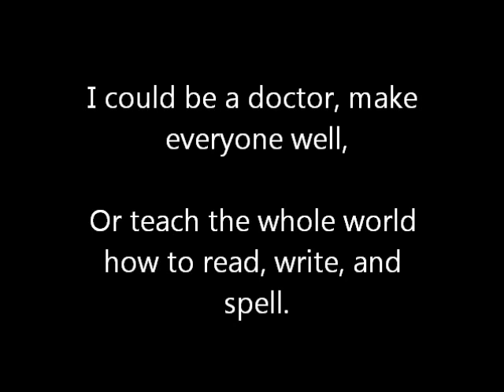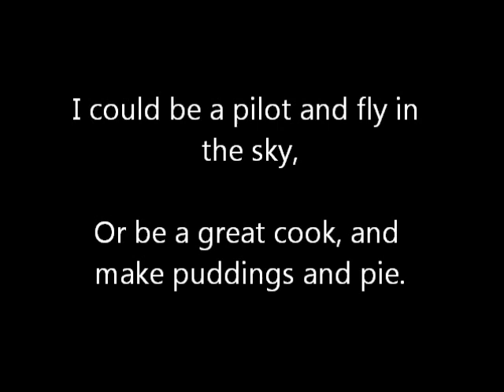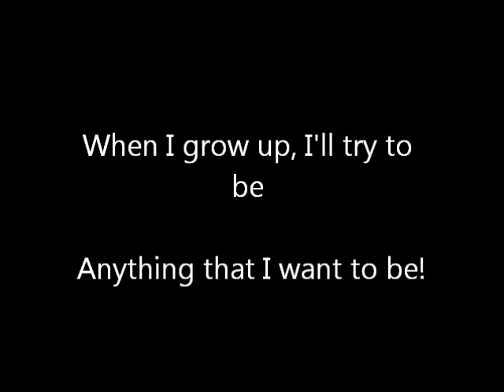When I Grow Up Lyric Video Kindergarten